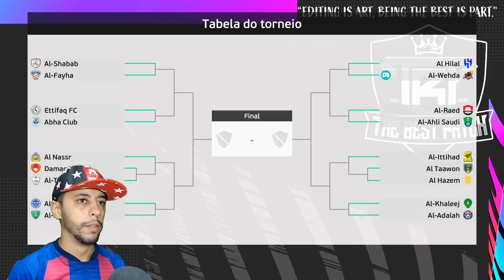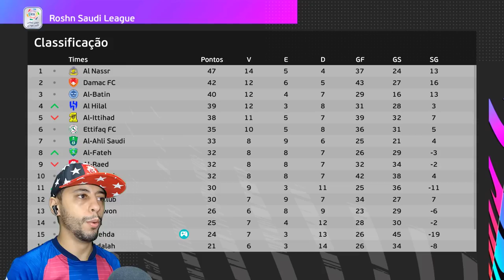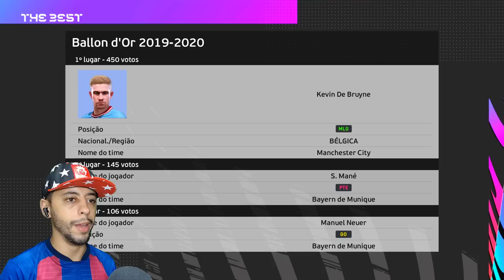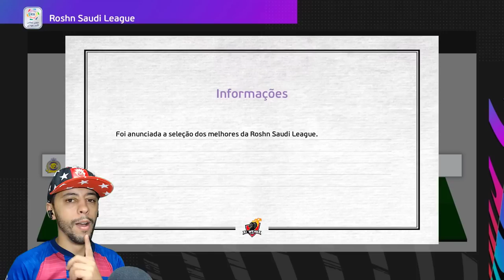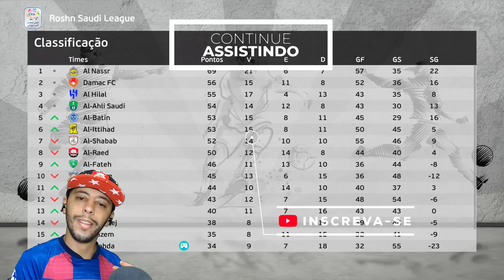COLOQUEI UM CRAQUE EM CADA TIME DO CAMPEONATO SAUDITA! ALGUÉM SUPEROU CRISTIANO RONALDO?